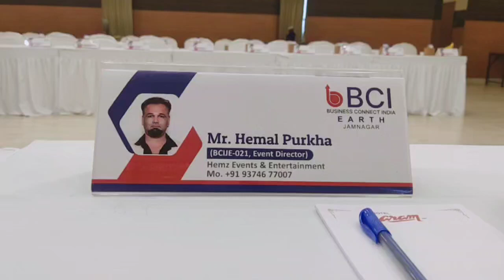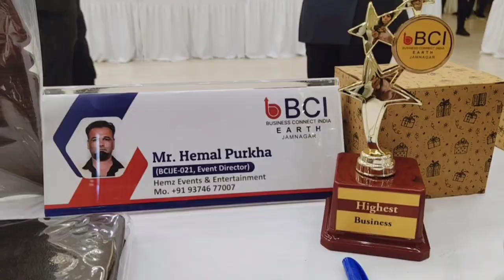BCI meeting. shop work and surprise to be reveal shortly.